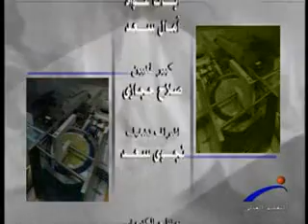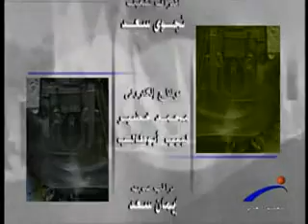نقطة تحول - التعليم الجامعى وما قبله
قناة النيل للتعليم العالى " برنامج نقطة تحول " التعليم الجامعى وما قبله ، إعداد/ علاء الديدى ، تقديم/ هبه حمزه ، إخراج/ مروه صبحى. ،،، ضيفا الحلقه ... أ.د/ محمد مدحت & أ.د/ محمد مصطفى